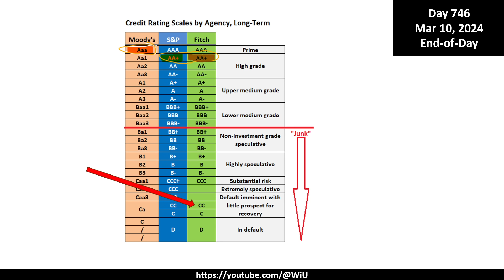Ukraine military situation: Apr 16 - 18, 2024 (Russian's advance close to standstill)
Summary: Russian advance slowed down to very minimal one

Key areas:
- Ukrainian-Russian border:  no changes.
- North Lugansk:  no changes
- North Donbass:  no major changes.
- Central Donbass (Donetsk West): no major changes
- Zaporizhya:  no changes.
- Dnipro (Kherson): no changes.